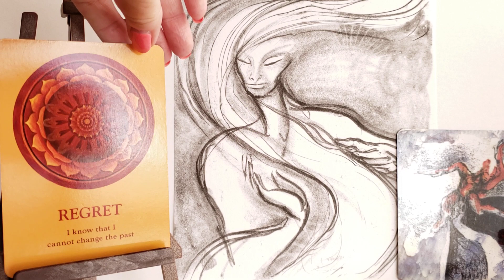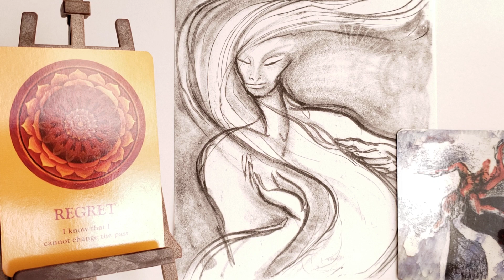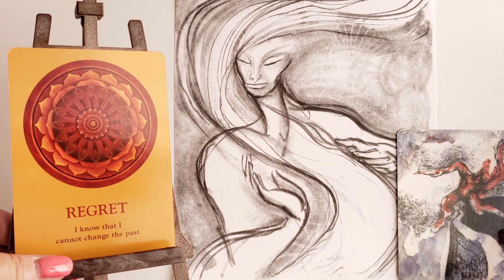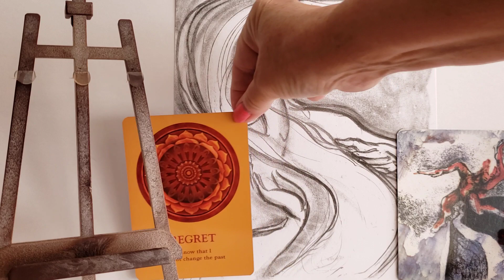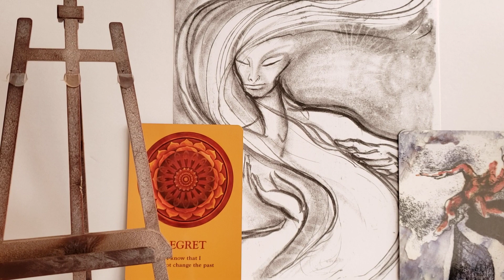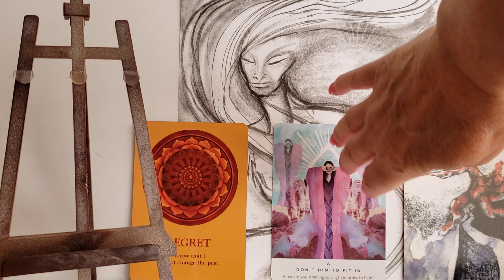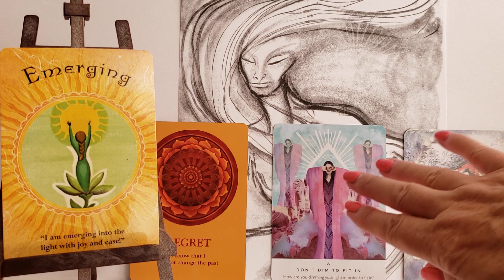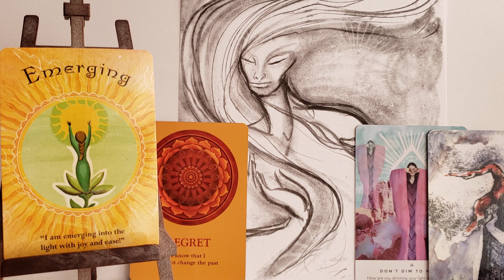16- 22.08.2020: Co Twoja Dusza Chce Bys Wiedzial/a😇🙏❤️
Uslugi, ktore goraco polecam:
1. Portret Astrologiczno- Numerologiczny "Kim Jestem?- na filmiku.
2. Czytanie: Co Twoja Dusza Chce Bys Wiedzial/a z KARTAMI DUSZY!- na filmiku.
Czytanie z Kart i inne uslugi- do zamowienia na pod Moje Uslugi.
Wiadomosci na kazdy dzien tygodnia od 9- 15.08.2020 na vimeo on demand
Wiadomosci Anielskie i Uzdrawianie na miesiac sierpien 2020- do zakupienia na mojej stronie pod Moje Uslugi badz na
Moja strona do zamowien moich Uslug pod Moje Uslugi.
Tu mozna tez zakupic wszystkie webinaria:
1. Karma: Zrozumienie- Odciecie- Uzdrowienie.
2. Miedzywymiarowe Uzdrawianie i Otrzymywanie Wiadomosci.
3. Porozmawiajmy o Wielowymiarowosci w 3D Rzeczywistosci.
4. Reiki poziom I: Uzdrawiam Siebie!
5. Reiki poziom II: Uzdrawiam Innych!
6. KOLOR Moze Zmienic Twoje Zycie, czyli Uzdrawiamy KOLOREM
Praktyczne lekcje dla chetnych uczenia sie czytania z kart Anielskich
gdzie w dwoch filmikach znajdziesz potrzebne wiadomosci do rozpoczecia nowego hobby - czytania z Kart Anielskich. Przy okazji uslyszysz co przekazaly Anioly i swiat naszych najblizszych - po 'Drugiej Stronie".